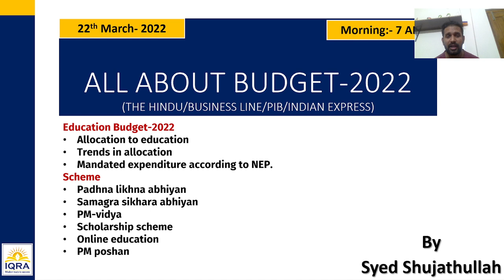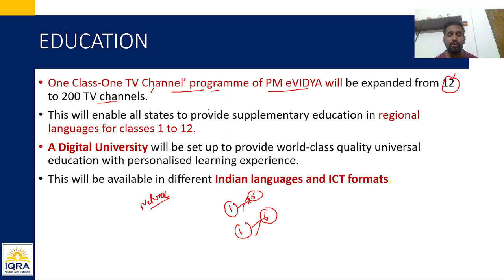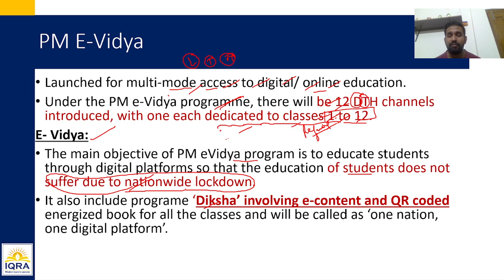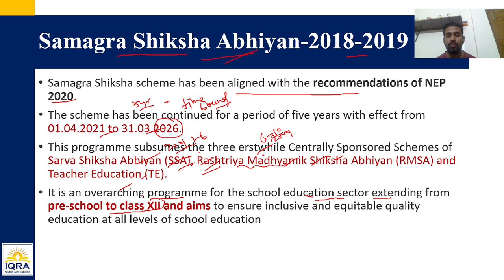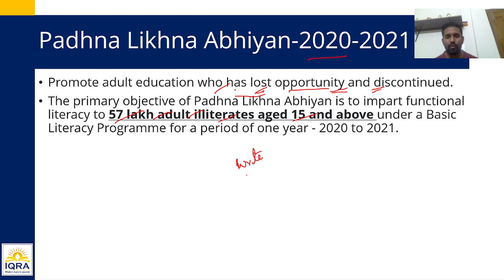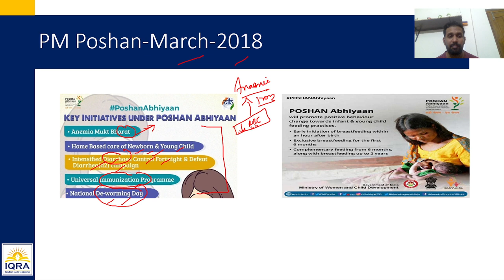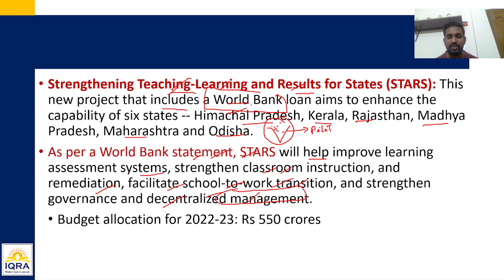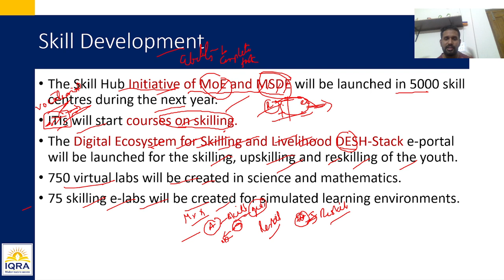BUDGET-2022 -PART - 4 - EDUCATION BUDGET - IQRA IAS -UPSC/IAS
This video has detailed lecture on the following topics
Education Budget-2022
Allocation to education
Trends in allocation
Mandated expenditure according to NEP.
Scheme
Padhna likhna abhiyan
Samagra sikhara abhiyan
PM-vidya
Scholarship scheme
Online education
PM poshan